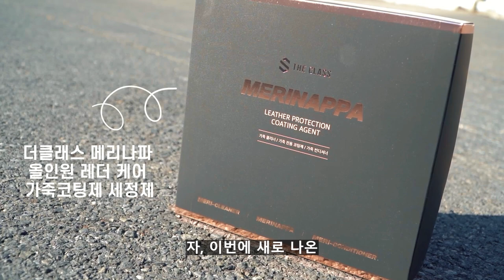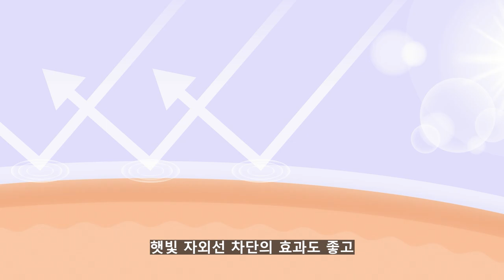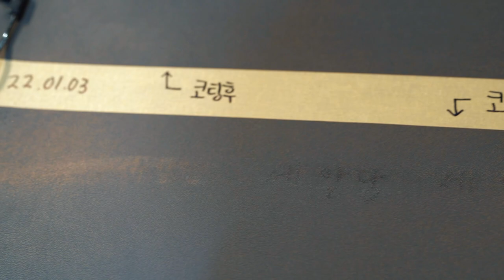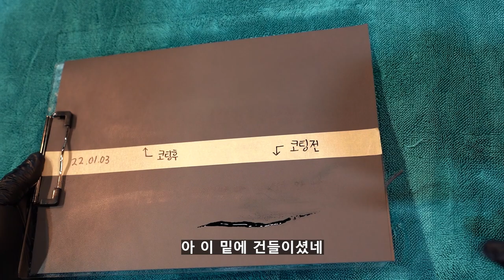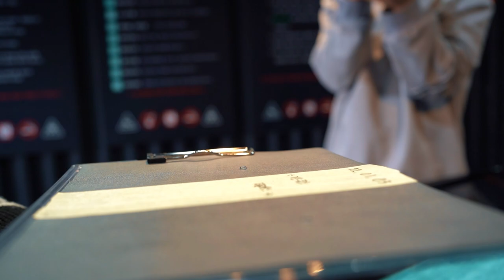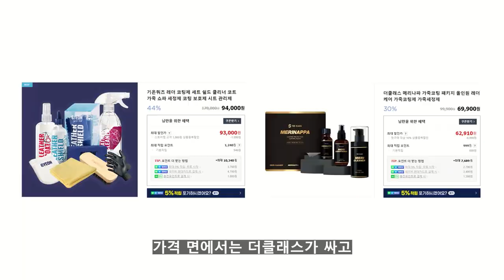가죽 코팅하는 방법과 추천하는 가죽 코팅제!! (※ 효과 대박 신기함)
안녕하세요 세알남 입니다 : ) 가죽에는 보습, 슬릭감, 방오성, 자외선차단 등등 관리를 해주지 않고 방치한다면 사람 피부처럼 절대로 돌아오지 않습니다

00:00 가죽을 관리해야 하는 이유
02:18 세정하는 방법
03:57 가죽 코팅하는 방법
06:46 메리나파 가격
07:10 레이어링이 가능한가요?
08:06 경화시간 지난 후
09:27 방오성 테스트
10:47 코팅 전후 차이
11:40 사인펜 테스트
13:21 색소는 버틸까?
14:36 기온쿼츠 더클래스 비딩 테스트
17:15 기온쿼츠 더클래스 광도차이
18:27 요즘 차 가죽 관리는 필수입니다

저도 항상 에멀젼 타입, 올인원 코팅제로 관리해주다가
이번에 더클래스에서 신제품 출시가 되었길래 사용해봤더니
이녀석 상당한 물건입니다 +_+

작업후 당일에는 살짝 약품 냄새가 있습니다 꼭 환기 잘시켜주세요
이후 다음날 아침에는 가죽냄새가 진~하게 올라옵니다 (신기)

운전석에 발라놓고 약 1~2시간만에 앉아 운전했는데
슬릭감 너무 좋습니다 특히 약품이 몸에 뭍어나는 느낌이 하나도 없어서
좀 놀랐습니다

영상에서 방오성 테스트를 신나게 해봤지만
여러분들은 눈으로만 즐겨주시고 따라하지마세요 !
(진짜 가끔씩 세알남 실험 따라하시는분이 많음ㅋㅋㅋㅋ)

화~금 11:00 ~ 21:00
토~일 10:00 ~ 21:00